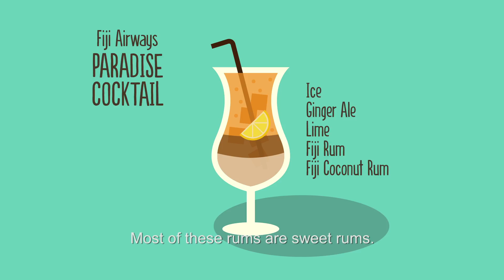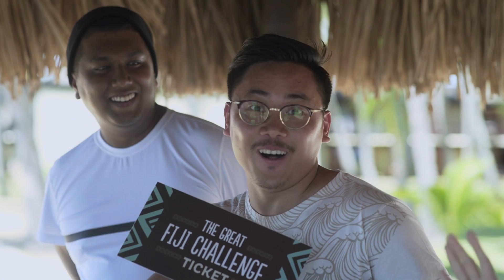The Great Fiji Challenge - Episode #5 - Find the Flavours of Fiji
The challengers muster every ounce of their foodie finesse to whip up an award-winning Fijian cocktail and a traditional appetiser.

starting 4 November. This programme is presented by Tourism Fiji and Fiji Airways.